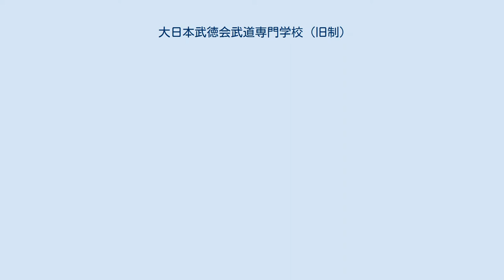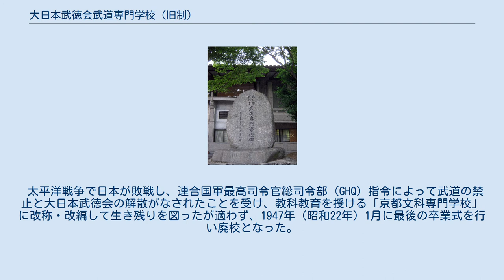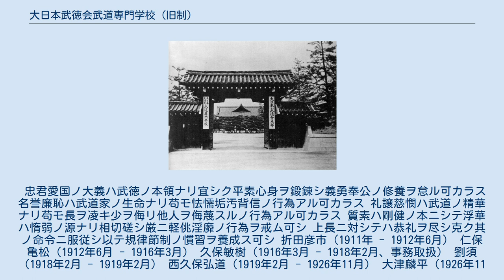大日本武徳会武道専門学校 (旧制)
大日本武徳会武道専門学校正門（旧武徳殿） 大日本武徳会武道専門学校（だいにっぽんぶとくかいぶどうせんもんがっこう）は、かつて京都府京都市左京区にあった私立の旧制専門学校。
略称は武専。
 学校教育における武道指導者を養成するため、大日本武徳会によって設立・運営された。
 校舎跡に建つ武道専門学校記念碑 1905年（明治38年）に設立された武術教員養成所を起源とする。
設立の趣旨は大日本武徳会の目的に沿うもので、武士道精神の涵養や精神鍛錬が説かれた。
 旧制中等教育学校における武道指導者を養成することを主眼に置いており、学生は剣道か柔道のいずれかを専攻し、併せて武道を研究・理解するために国語や漢文の教育も行われていた。
 旧制高等学校にも匹敵する教科教育と、時には死者すら出ることのあった激しい稽古が行なわれ、東京高等師範学校、日本体育専門学校、国士舘専門学校と並ぶ、国内屈指の武道家育成校であった。
 学科課程の充実に伴い、卒業者には最終的に武道（剣道・柔道）、国語、漢文の科目に関して中等学校教員無試験検定が認められるようになった。
 太平洋戦争で日本が敗戦し、連合国軍最高司令官総司令部 (GHQ) 指令によって武道の禁止と大日本武徳会の解散がなされたことを受け、教科教育を授ける「京都文科専門学校」に改称・改編して生き残りを図ったが適わず、1947年（昭和22年）1月に最後の卒業式を行い廃校となった。
 忠君愛国ノ大義ハ武徳ノ本領ナリ宜シク平素心身ヲ鍛錬シ義勇奉公ノ修養ヲ怠ル可カラス 名誉廉恥ハ武道家ノ生命ナリ苟モ怯懦垢汚背信ノ行為アル可カラス 礼譲慈憫ハ武道ノ精華ナリ苟モ長ヲ凌キ少ヲ侮リ他人ヲ侮蔑スルノ行為アル可カラス 質素ハ剛健ノ本ニシテ浮華ハ惰弱ノ源ナリ相切磋シ厳ニ軽佻淫靡ノ行為ヲ戒ム可シ 上長ニ対シテハ恭礼ヲ尽シ克ク其ノ命令ニ服従シ以テ規律節制ノ慣習ヲ養成ス可シ 折田彦市（1911年 - 1912年6月） 仁保亀松（1912年6月 - 1916年3月） 久保敏樹（1916年3月 - 1918年2月、事務取扱） 劉須（1918年2月 - 1919年2月） 西久保弘道（1919年2月 - 1926年11月） 大津麟平（1926年11月 - 1930年4月） 根岸和一郎（1930年4月 - 1935年6月） 森寿（1935年6月 - 1942年3月） 関本幸太郎（1942年4月 - 1943年3月、事務取扱） 細川長平（1943年4月 - 1946年3月） 鈴鹿登（1946年4月 - 1947年3月） 文科教員 武科教員 剣道 柔道 剣道 柔道 警視庁の武道専科も「武専」と呼ばれているが、大日本武徳会の武専と直接の関係は無い。